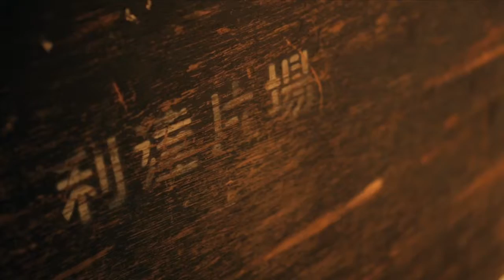Bonia - Sonia Sui BTS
Bonia TVC